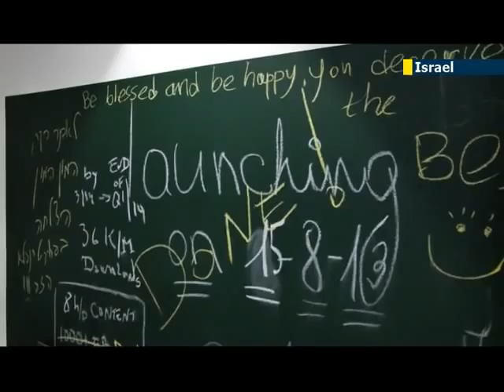English-Language Israeli Radio: TLV1 caters to an estimated 250,000 Anglo-Saxon Israelis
There are around a quarter of a million Anglo-Saxons immigrants to Israel who sometimes seem to be a very dominant group, however until very recently no radio station in the country has catered to this audience specifically. TLV1 is a new online radio station broadcasting from the heart of the city bringing a local perspective on of the most vibrant world metropolitan.